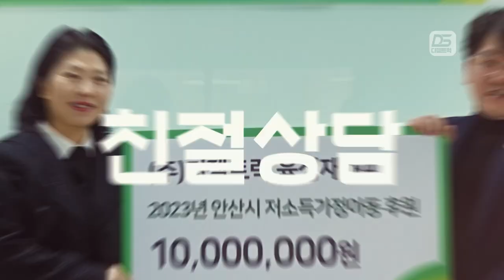경기도안산시 기존1톤화물차 폐차진행 구매차량에 영업용넘버 옮겨드림!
11.5톤 12.5톤 14톤 14.5톤 16톤 17톤 18톤 21톤 22.5톤 25톤